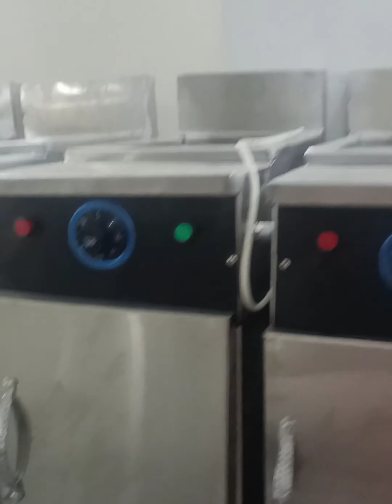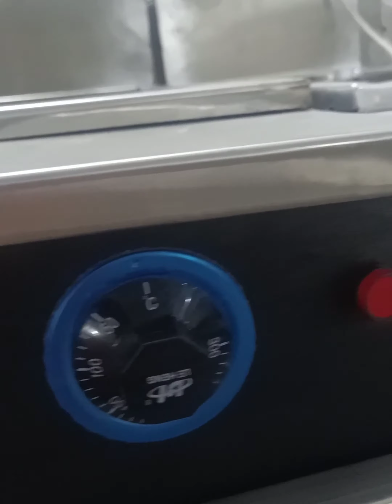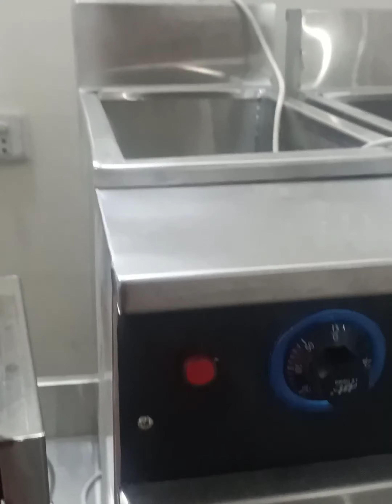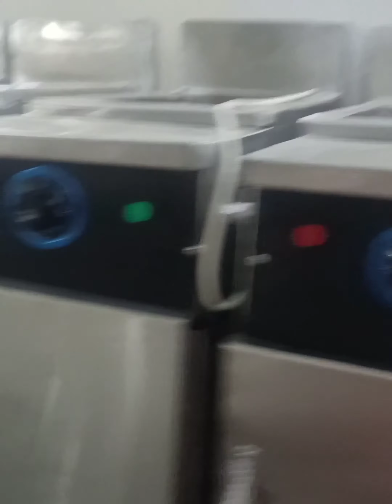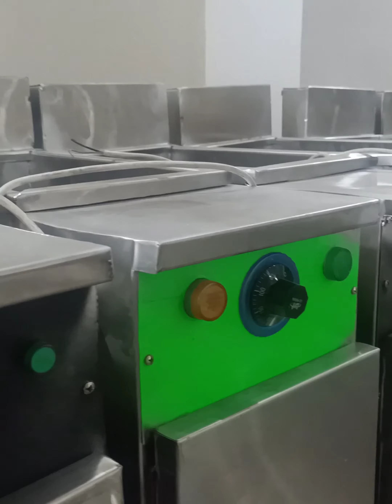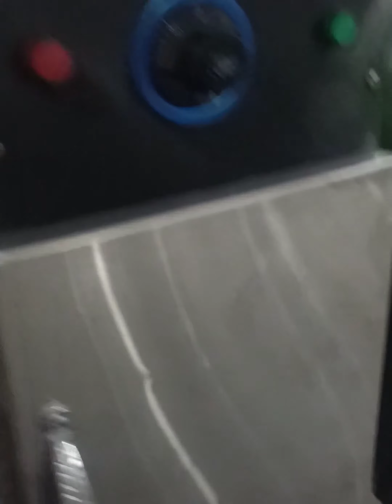اپنا کاروبار شروع کریں صرف 16500 میں